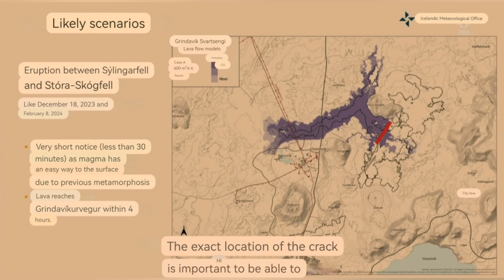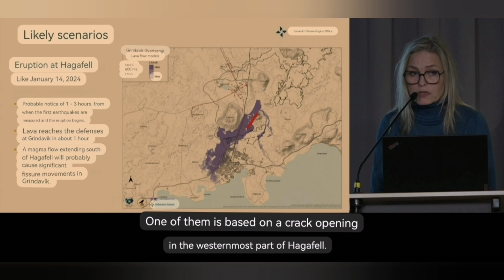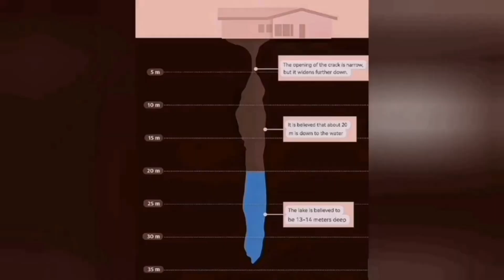Three Eruption Scenarios: Location,Alert Time,Flow Path,Iceland Svartsengi Grindavik Volcano Fissure